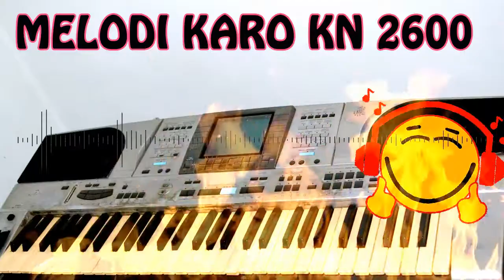MELODI KIBOT KN 2600 _ GENDANG SALIH - cek sound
MELODI KIBOT KN 2600 _ GENDANG SALIH
REC. FORM KN 2600